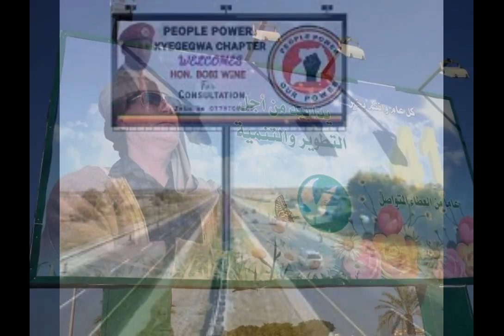አምባ ገነኖቹ The Dictators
A dictatorial government may be classified in five typologies: military dictatorships, single-party dictatorships, personalist dictatorships, monarchies, and hybrid dictatorships.
African leaders may reinforce backgrounds directly conditioned their behavior in power.

 Welcome to Ewketna ewnet:-